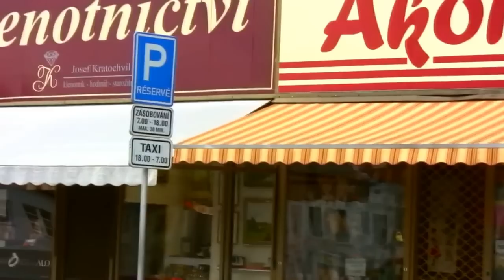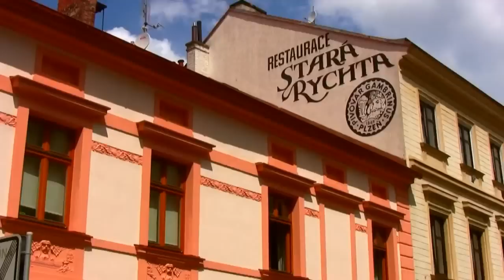KLATOVY KRÁLOVSKÉ MĚSTO